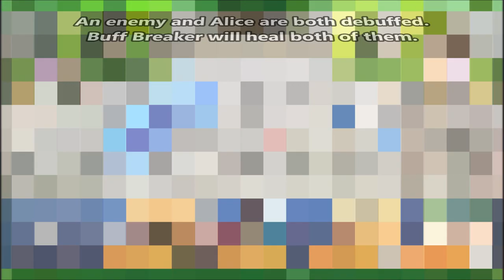Tips & Tricks - Buff Breaker - RPG Maker MV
Buff Breaker is an effect that clears the board of buffs and debuffs. For each debuff cleared, the unit will be healed. For each buff cleared, the unit will be dealt damage. Here's how to create this effect in RPG Maker MV!